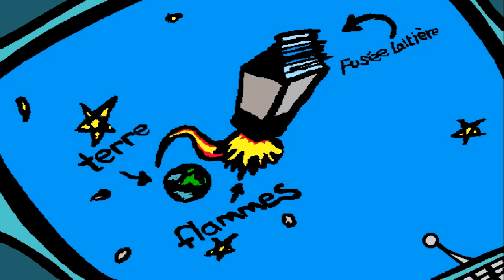SPY FOX: OPERATION MILKSHAKE Episode 1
On se retrouve aujourd'hui sur let's play de l'un de mes premiers jeux PC: Spy Fox: Opération Milkshake.

Jeu sorti en 1997 sur PC ( et par la suite sur d'autres supports). Edité par Atari ( même si c'est Infogrammes que l'on voit dans l'intro du jeu) et développé par Humongous.

On y incarne Spy Fox ( ou James Renard), un espion dandy renard, qui doit  empêcher le plan machiavélique de Cabrio Lait  à travers un jeu d'aventure point and click fun et intéressant